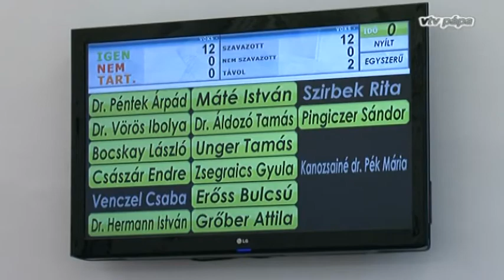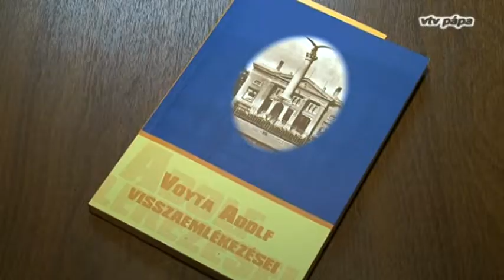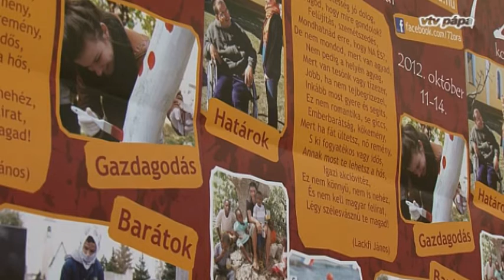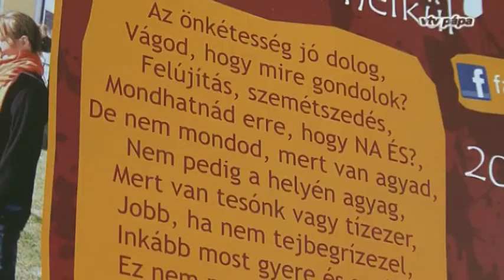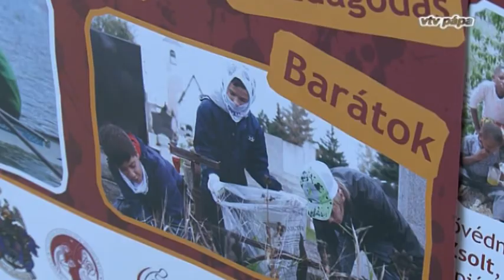VTV Pápa Híradó, 2012.10.11. Csütörtök